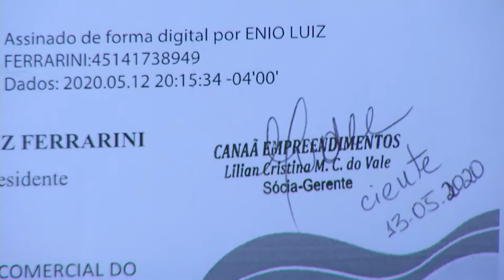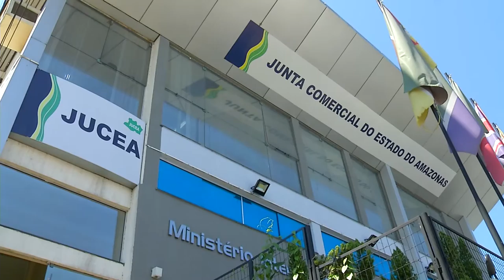ESTACIONAMENTO EM FUNERÁRIA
Governo estaciona carros em funerária. Junta Comercial do Amazonas precisou alugar um espaço em uma funerária para poder abrigar os carros dos funcionários.